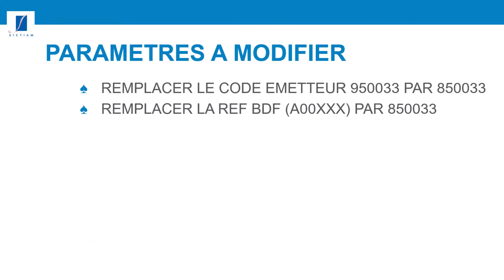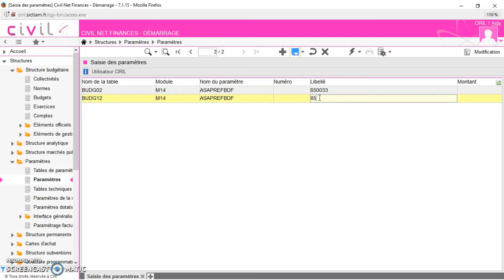TUTO : mise à jour du code émetteur et de la référence BDF dans le cadre du PES ASAP